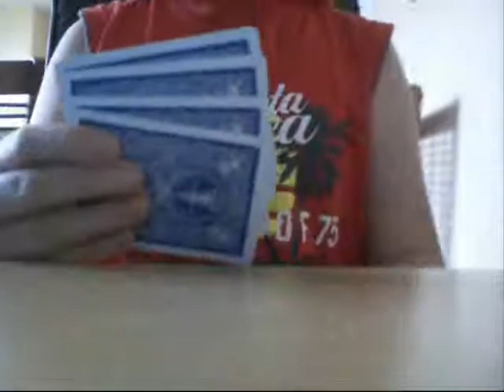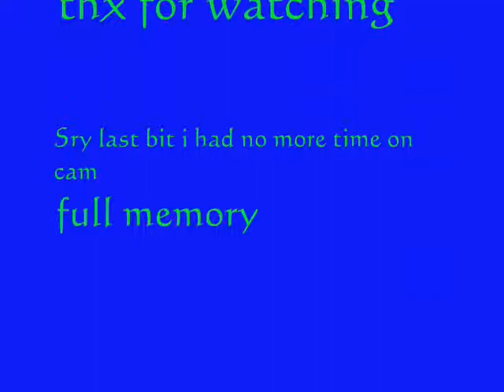Do as i doCard Trick (tutorial)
do as i do card trick tutorial